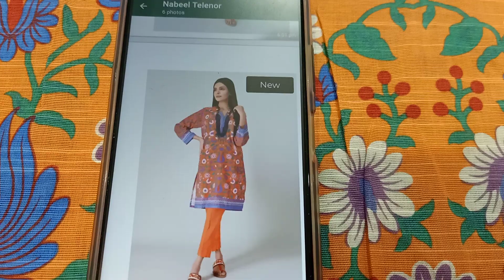Original Khaadi 2020 winter collection | Wholesale price 1199 | All In one